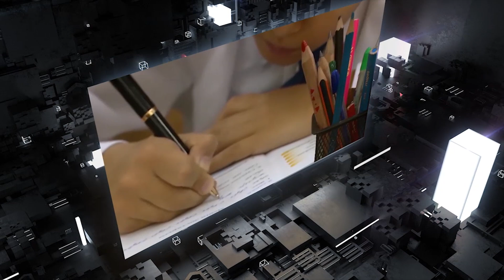Учур Маселеси Алмакан Бекова